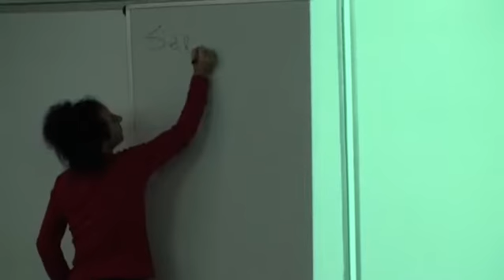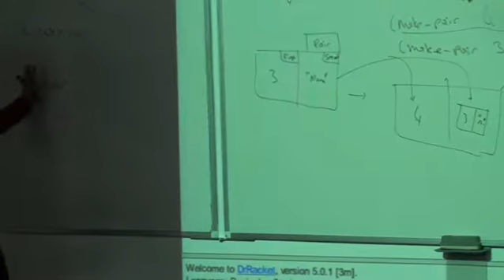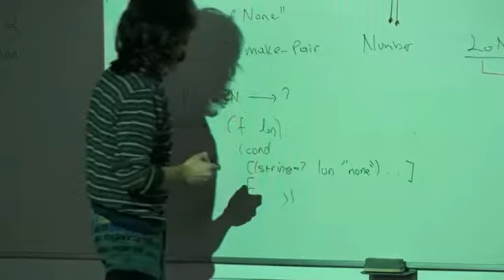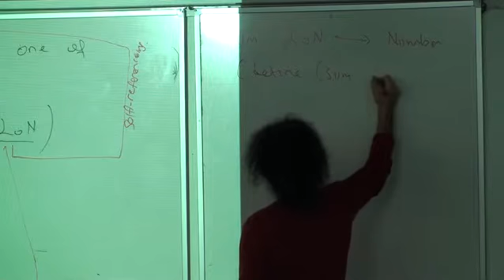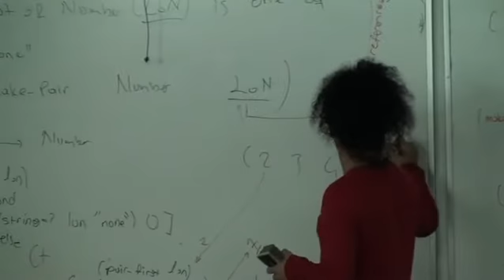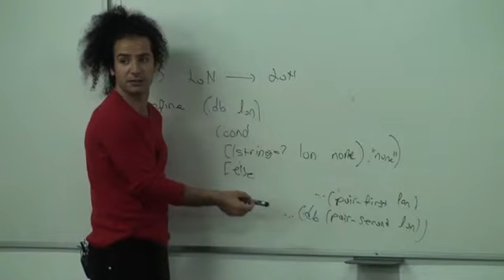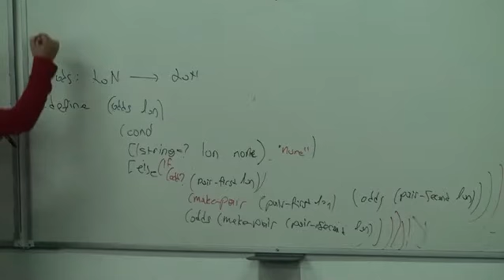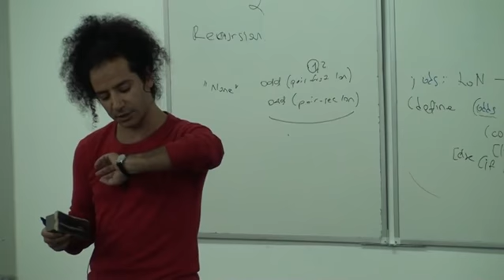How to Design Programs - 8